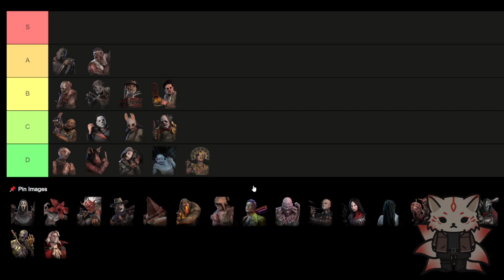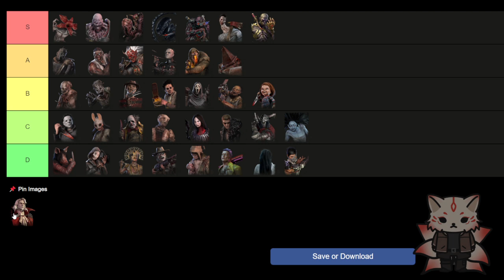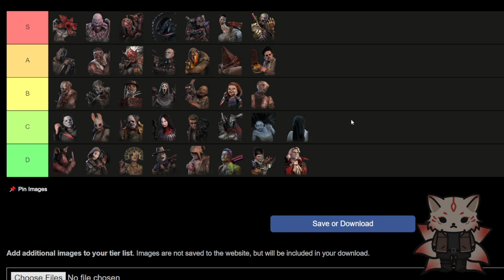Scariest Dead by Daylight Killers // Tier List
From Dead by Daylight to Valorant, from Phasmophobia to VRChat, I got a lot of exclusive content just to Youtube!

I stream there late nights 1am cst every night, so you can join in the craziness live!